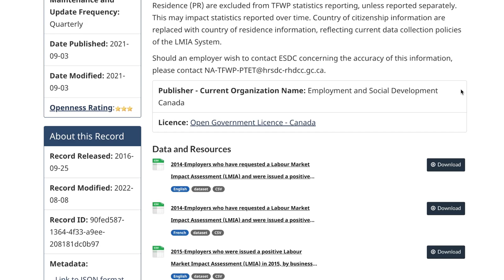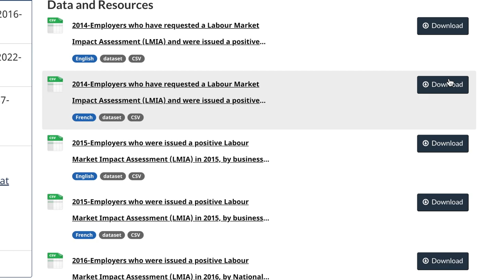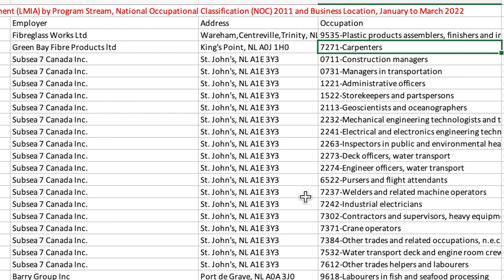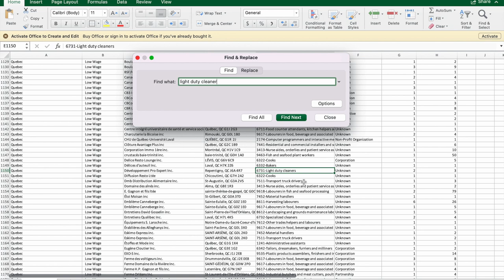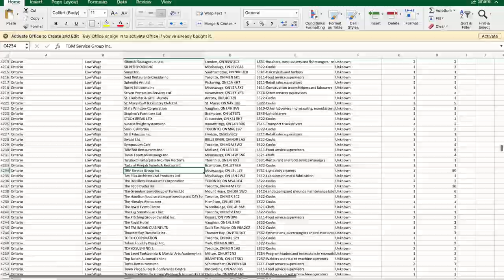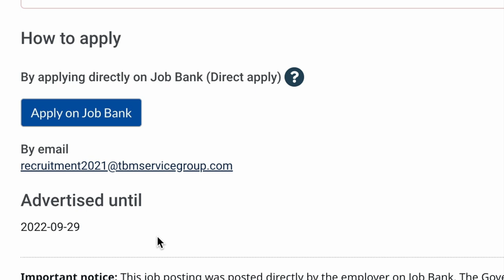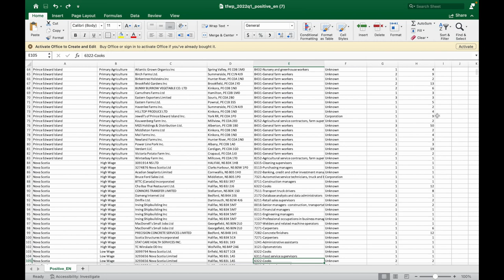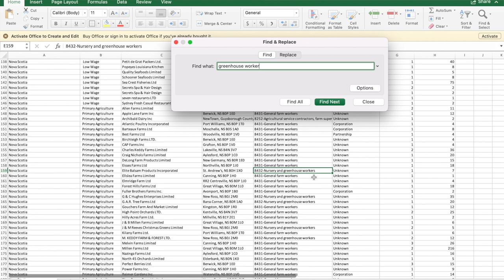LIGHT DUTY CLEANER Jobs | CANADIAN EMPLOYERS with LABOUR MARKET IMPACT ASSESSMENT | POSITIVE LMIA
Here is the list of Canadian employers who have been approved and issued positive Labour Market Impact Assessment, light duty cleaner jobs with LMIA

➤ List of employers with Positive Labour Market Impact Assessment

➤ Official Government of Canada Websites:
     Immigration Canada